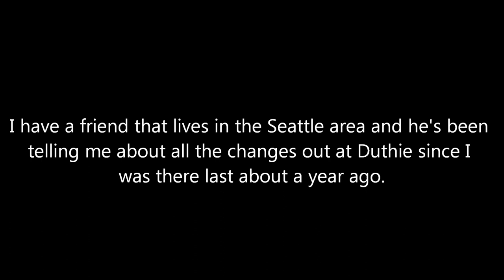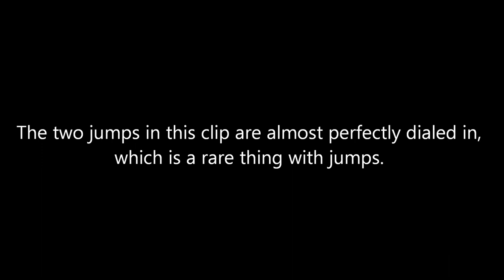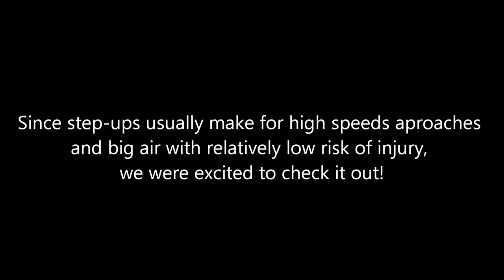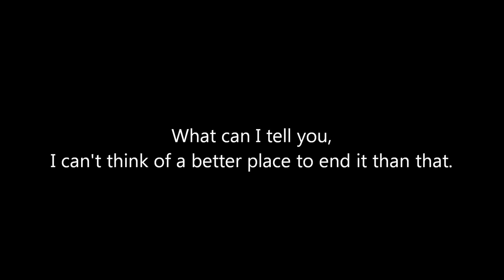Duthie Hill Mountain Bike Park July 30, 2011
Gary, Henry and myself drive down to Issaquah, WA to do some riding at Duthie Hill Park. Time was short (we only had a half day to check out the place), but we had a great time riding with Nick Miller and his buddy Pip. (Sorry Pip, I only got one clip of you and it didn't turn out. Next time I'll do better!) Evergreen has done an incredible job with the place. I'm still amazed that it's a city park. Hats off to Issaquah and Evergreen for making it happen.

-mike